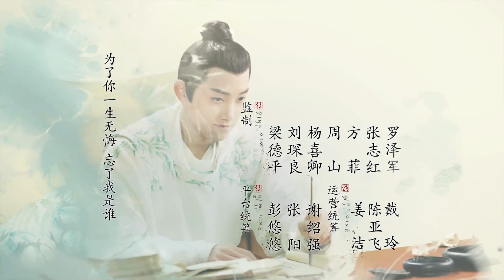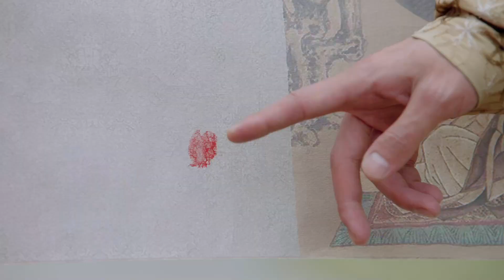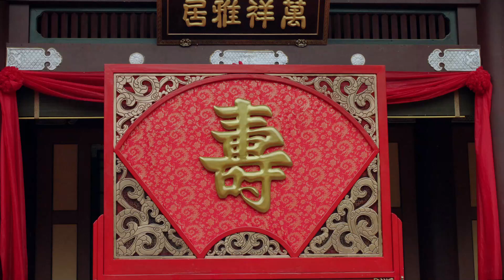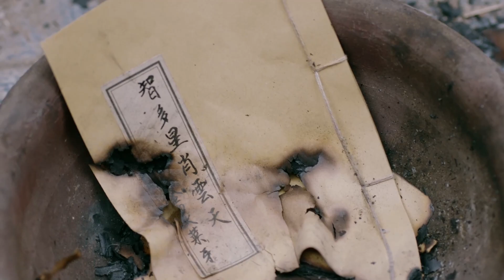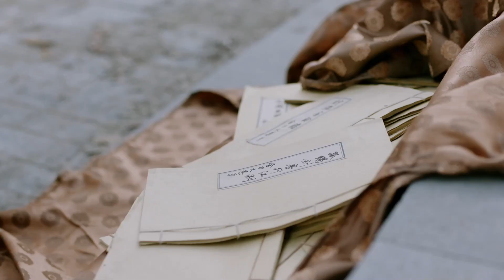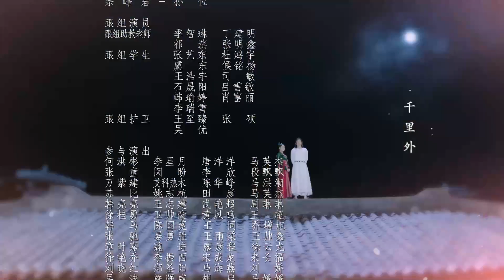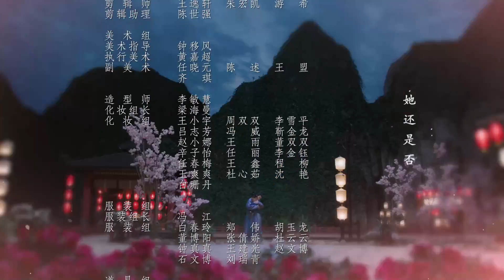Thanh Thanh Tử Khâm - EP 15 | 2022 phim mùi mẫn cổ trang Trung Quốc | trọn bộ HD | Phạm Thế Kỹ 青青子衿